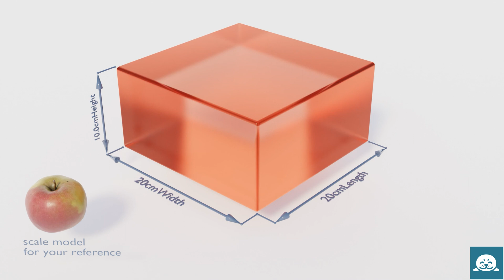Nerpa Polymers Casting Epoxy. Casting thickness tips.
In this video, we would like to show you some useful tips about the depth of the pour you can have with our Casting Epoxy. Please remember that the factors such as ambient temperature heavily influence the speed of cure of the epoxy. We recommend you to get familiar with the epoxy resin speed of cure before starting a large project.